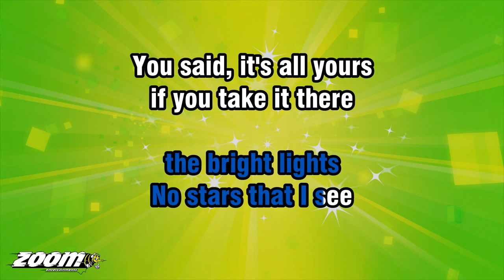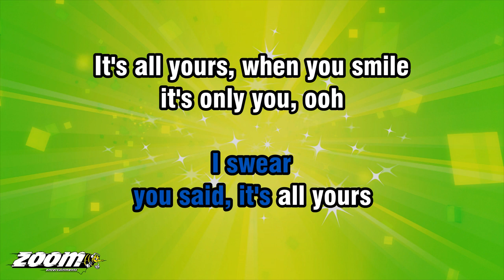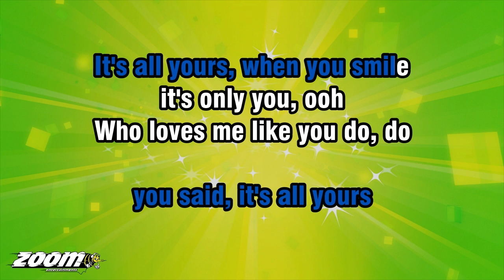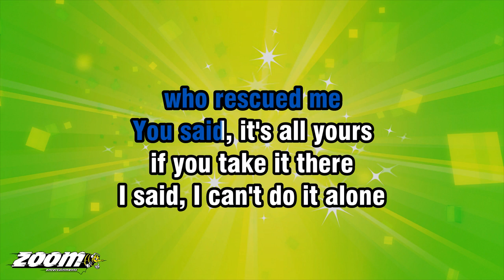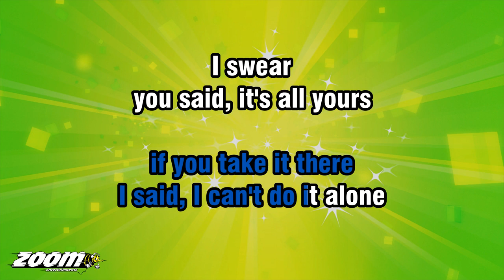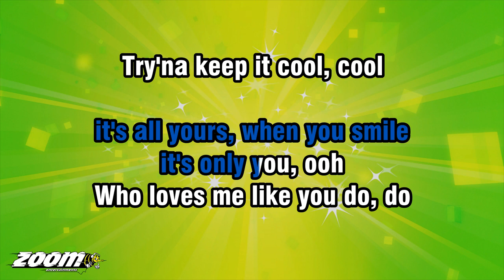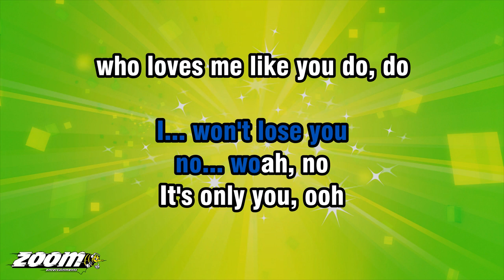Alesso feat Roy English - Cool - Karaoke Version from Zoom Karaoke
Song lyrics:

I SAW STARS ON THE PAVEMENT
CALIFORNIA DREAMS
LOOKED UP THROUGH
THE BRIGHT LIGHTS
NO STARS THAT I SEE

YOU SAID, IT'S ALL YOURS
IF YOU TAKE IT THERE
I SAID, I CAN'T DO IT ALONE
I SWEAR
IT'S ALL YOURS, WHEN YOU SMILE

IT'S ONLY YOU, OOH
WHO LOVES ME LIKE YOU DO, DO
TRY'NA KEEP IT COOL, COOL
BUT I CAN'T KEEP COOL ABOUT IT

ACTIN' LIKE A FOOL, FOOL
WANNA SCREAM IT
FROM YOUR ROOF, ROOF
I'M TRY'NA KEEP IT COOL, COOL
BUT I CAN'T KEEP
COOL ABOUT IT, 'BOUT IT

BEFORE YOU, LOVE, I WAS LOST
DRIFTIN' AT SEA
YOU WERE THE BEACON
I FOLLOWED HOME
YOU WERE THE ONE
WHO RESCUED ME

YOU SAID, OH... WOAH
I... WON'T LOSE YOU
NO... WOAH, NO